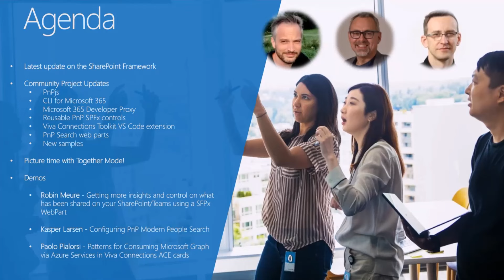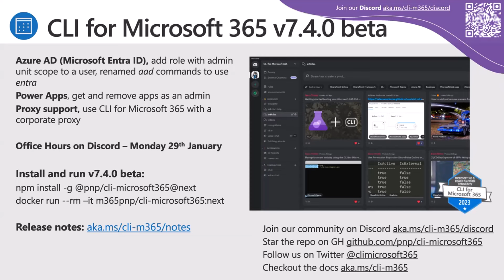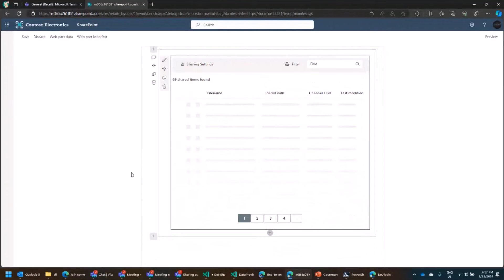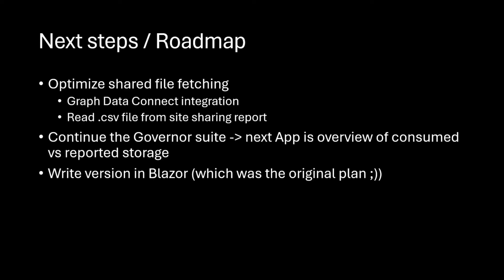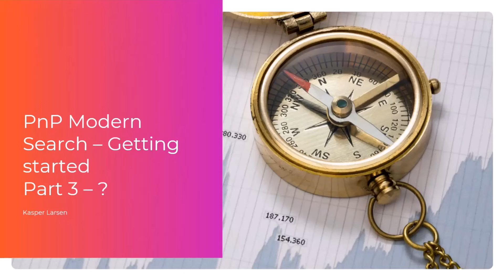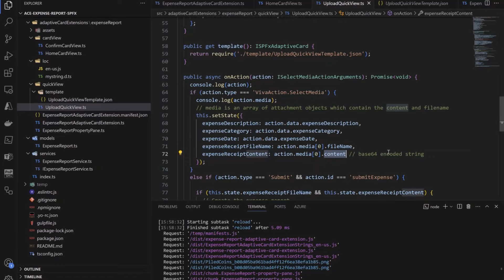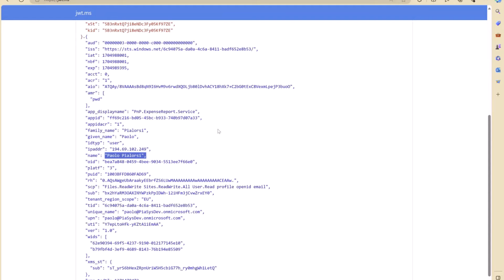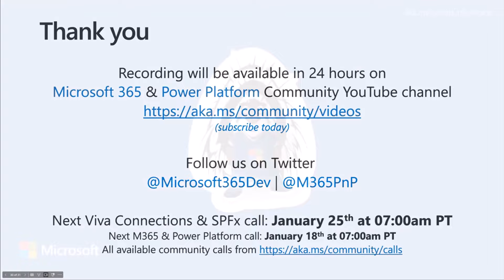Viva Connections and SharePoint Framework community call 11th of January 2024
Viva Connections & SharePoint community call on January 11th 2023. Recap on news and updates from Microsoft and community projects, followed by demos by the community.

✨ Call included three demos:
• Robin Meure​ (Microsoft) | @RobinMeure – Getting more insights and control on what has been shared on your SharePoint/Teams using a SPFx WebPart
• Kasper Larsen (Fellowmind)​ | @kasperbolarsen – Configuring PnP Modern People Search
• Paolo Pialorsi (PiaSys) | @​paolopia – Patterns for Consuming Microsoft Graph via Azure Services in Viva Connections ACE cards

Q&A takes place as always in chat throughout the call.

👏 Host:
• Chris Kent (Takeda) | @thechriskent

📃 Agenda
00:00 Introduction
02:49 Request to Present
03:15 Sharing is Caring
03:48 Recognition Program
04:20 SharePoint Framework roadmap
05:20 Area updates
13:32 New samples
14:32 Picture time with Together Mode!
15:49 Robin Meure​ (Microsoft) | @RobinMeure – Getting more insights and control on what has been shared on your SharePoint/Teams using a SFPx WebPart
26:05 Kasper Larsen (Fellowmind)​ | @kasperbolarsen – Configuring PnP Modern People Search
32:08 Paolo Pialorsi (PiaSys) | @​paolopia – Patterns for Consuming Microsoft Graph via Azure Services in Viva Connections ACE cards
55:42 Closing